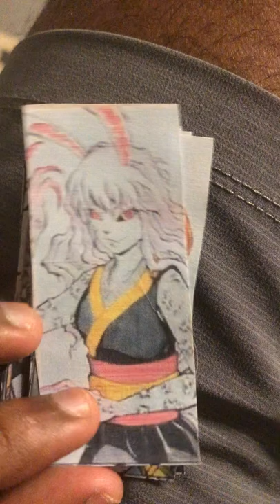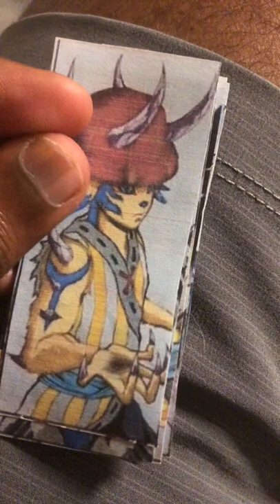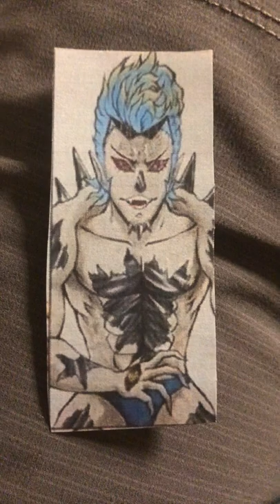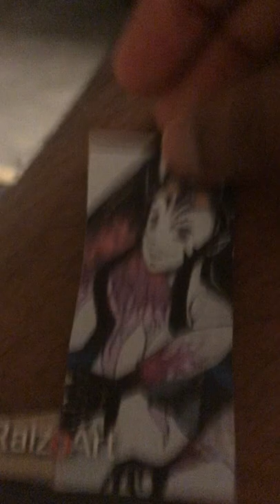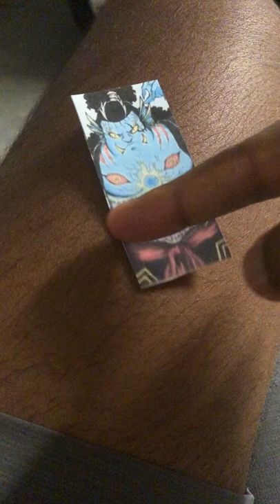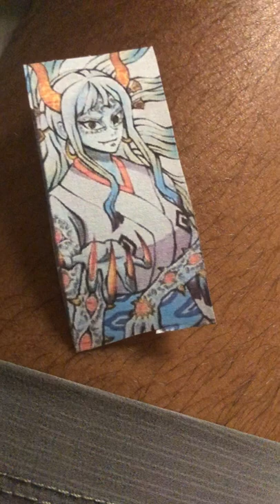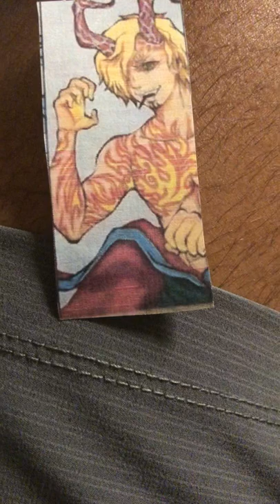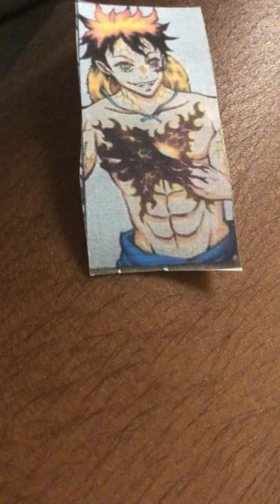All 12 Strawzuki and backstories explained